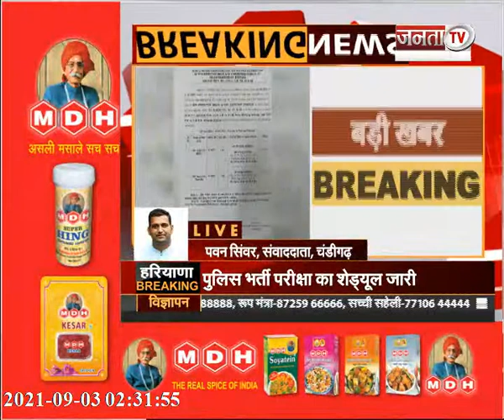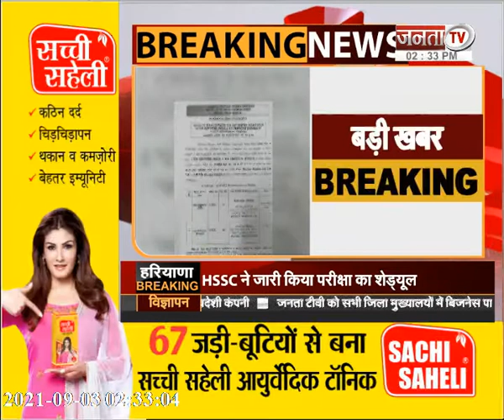Haryana: HSSC ने जारी किया पुलिस भर्ती परीक्षा का शेड्यूल, 26 सितंबर को होंगी आयोजित